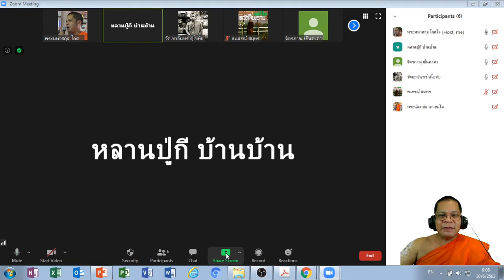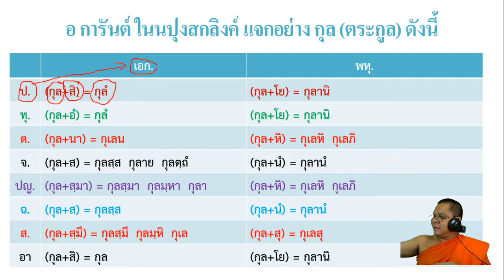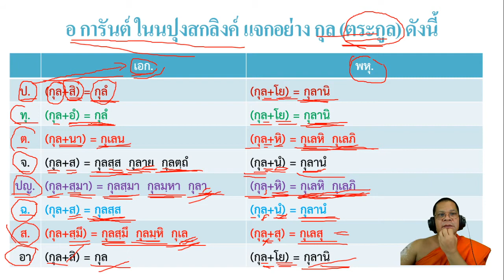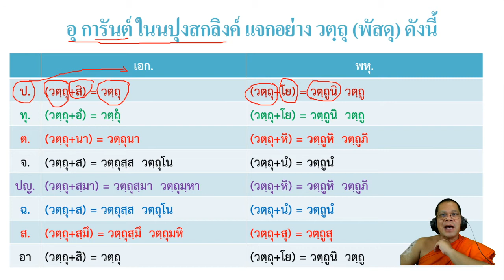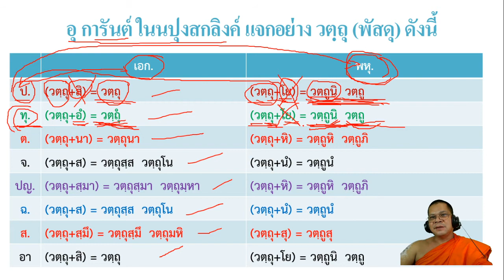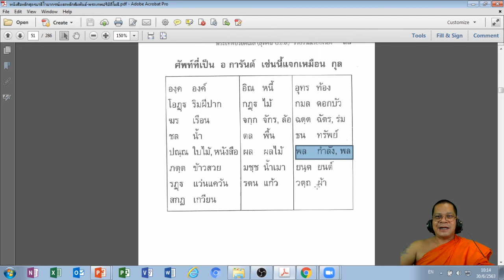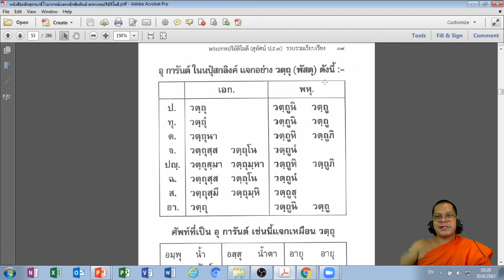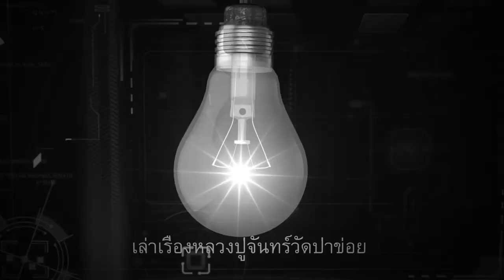EP 010 การแจกในนปุงสกลิงค์